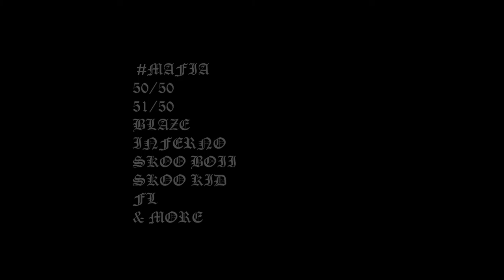Ft @JasparRollsKush - Ma Shit